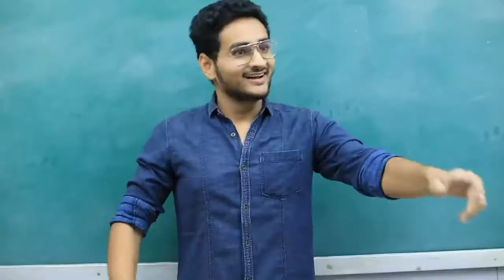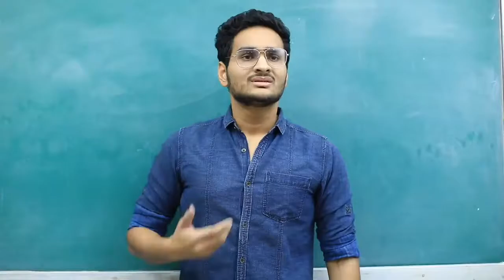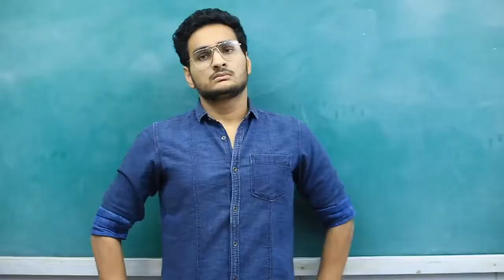Summer holidays home work by ashish chanchlain (official video) comedy 'and entertainment